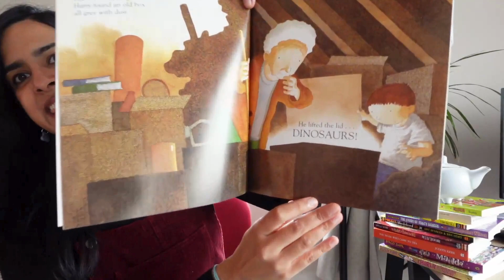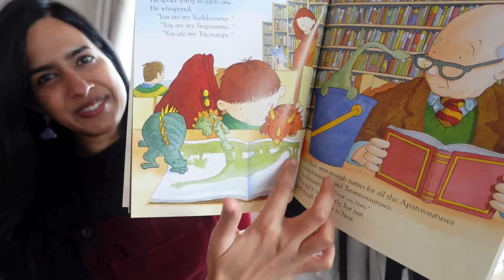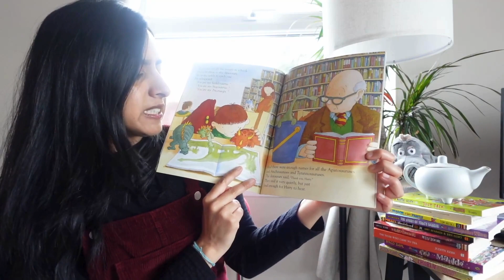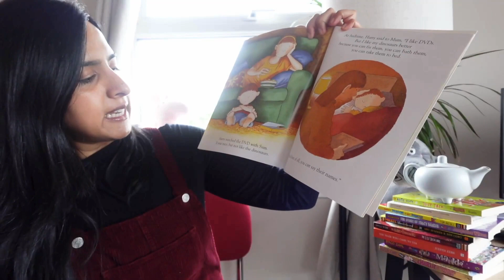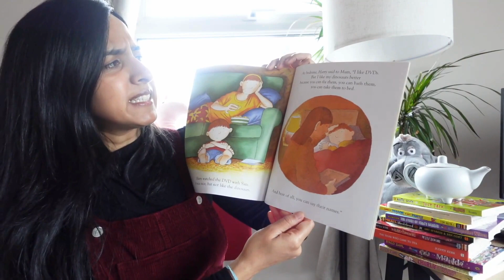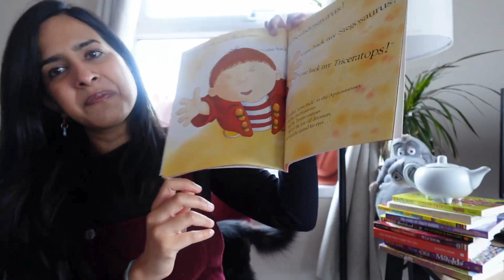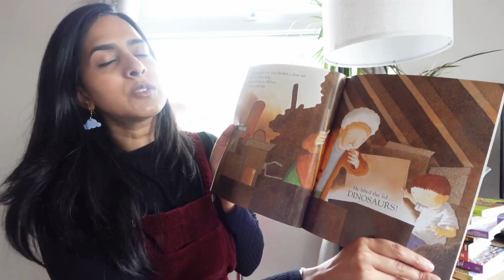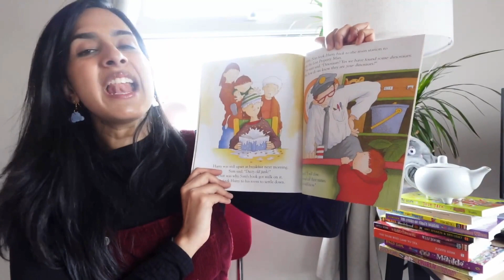HARRY AND THE BUCKETFUL OF DINOSAURS | Read Aloud | Children's Book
📚✨𝐖𝐞𝐥𝐜𝐨𝐦𝐞 𝐭𝐨 𝐓𝐫𝐞𝐞𝐡𝐨𝐮𝐬𝐞 𝐋𝐞𝐚𝐫𝐧𝐢𝐧𝐠!🌲🏠

Welcome to the treehouse, where we hope to make learning English fun and accessible for children everywhere.

Today we're reading Harry and His Bucket Full of Dinosaurs which is part of a series of children's books written and drawn by Ian Whybrow and Adrian Reynolds. The series is about a 5-year-old boy named Harry, who has a bucket full of six dinosaurs (seven in the books) named Taury, Trike, Patsy, Pterence, Sid, and Steggy.

Read along with us and keep watching until the end where we'll have a go at some basic comprehension questions to help us reflect on the story and and check our understanding of what we read :)

If you  have any story requests, please don't hesitate to write to me!